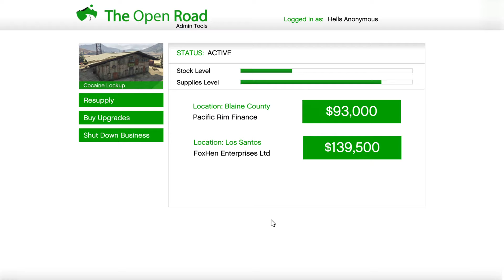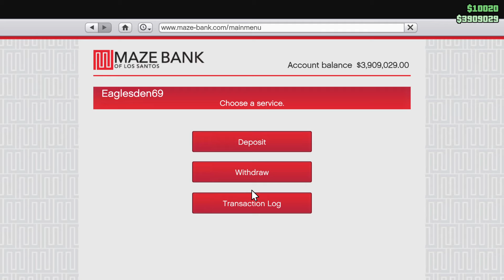Grand Theft Auto V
11/15/22 cont Selling goods